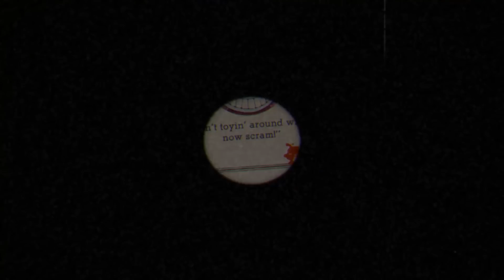Cuphead - Grim Matchstick in Fiery Frolic Again - PART 8 - Game Pro Bros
The Bros continue their New Year's resolution to get good at game by marhcing on through Cuphead. This episode it's the bros vs Grim Matchstick in Fiery Frolic Again!

This is a full-blown “you better get ready for Cuphead to get very hard” situation.

Episode: Cuphead - Grim Matchstick in Fiery Frolic - PART 7 - Game Pro Bros